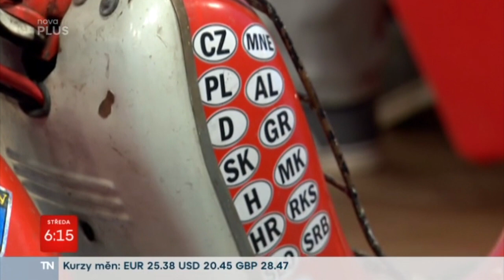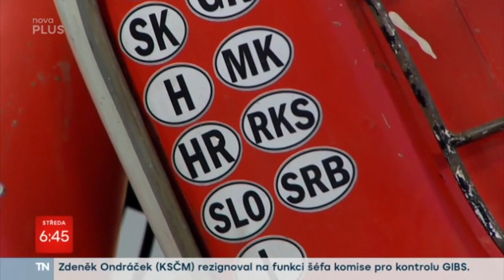poprvé na Pionýrech ve Snídani s Novou, plus bonus na konci – S Jawou na cestách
Naše první účinkování v televizi a hned v živém vysílání. Ale myslím, že jsme to dali. Je to ze 7. března 2018.